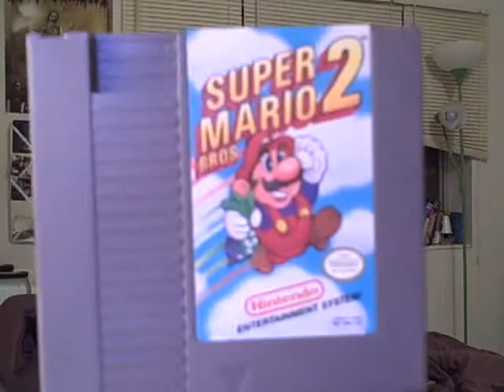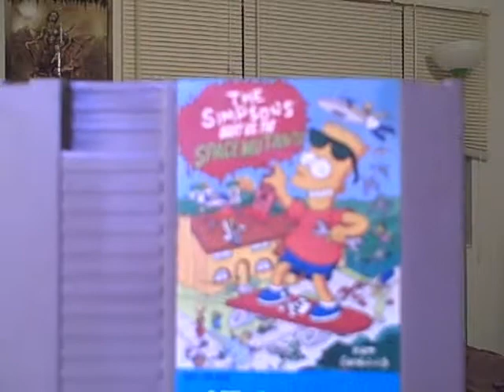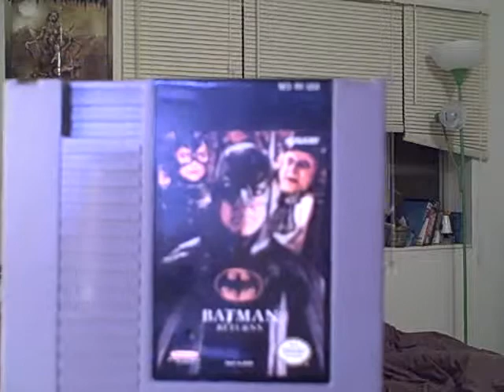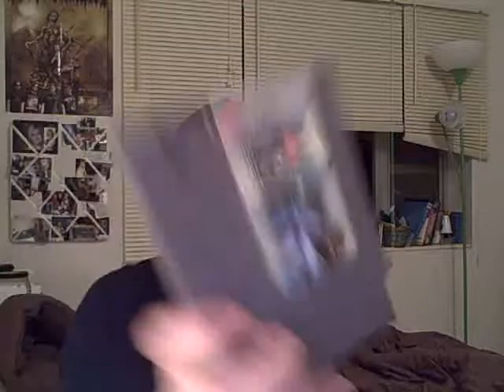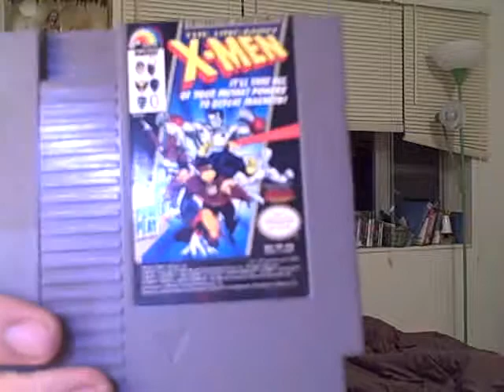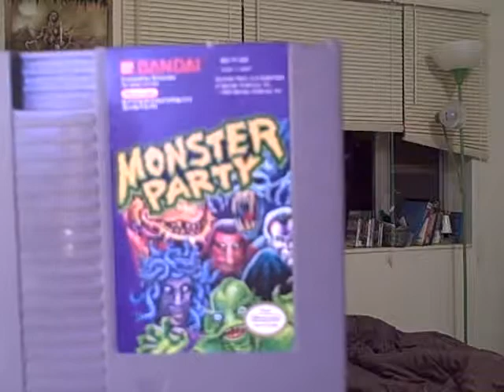Mikes 25 NES Game Rundown-PART 1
Part 1

Heres  25 games from my NES collection.
Game list
Mario Bros. Arcade
Super Mario bros/duck hunt
Dr.Mario
The Simpsons:Bart Vs the world
The Simpsons Bart Vs the space mutants
The Simpsons: Bar meets radioactive man
Krustys Fun House
Mega man 3
Batman
Batman returns
Narc
Gradius
Zelda
Teenage mutant ninja turtles
Teenage mutant ninja turtles 2 The arcade game
Teenage mutant ninja turtles 3 The manhattan project
Xmen
Bill and teds excellent adventure
Metroid
Monster party
Gunsmoke